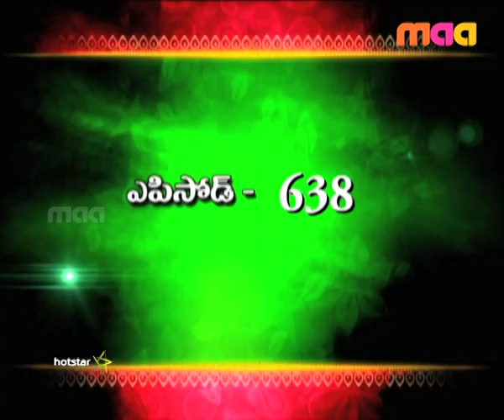Sashirekha Parinayam (శశిరేఖా పరిణయం) Episode 638 (21 - June - 16 )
Sashi threatens to expose Nagamani's deeds to Subhadra. However, she complains to Abhi and Subhadra about Sashi tormenting them.